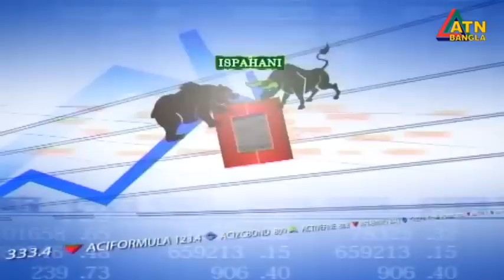এটিএন বাংলা সকাল ১১ টার সংবাদ । 22.08.2023 | Bangla Khobor | Bangla News | ATN Bangla News